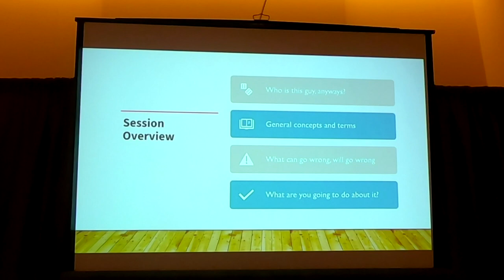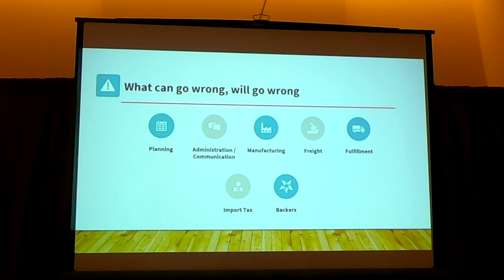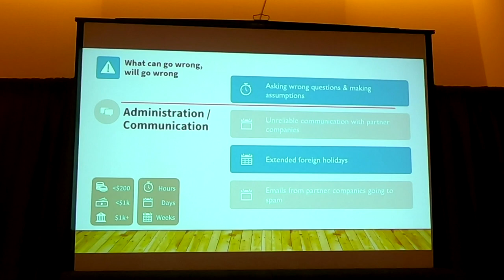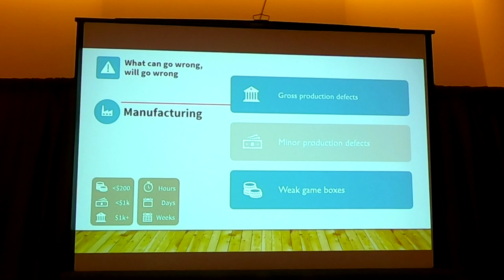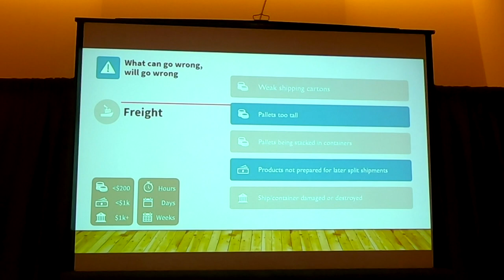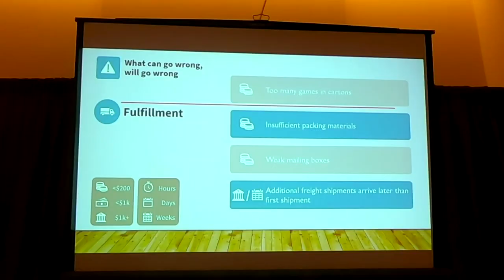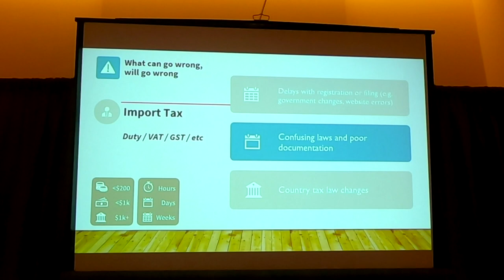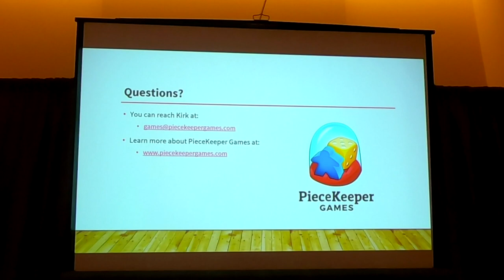Crafter Con 2019 - Kirk Dennison: The Complex Pickup and Deliver Game of Logistics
This is a recorded session from Crafter Con 2019 and here is the intro from the presenter:

"I don’t usually enjoy pickup and deliver games, but I discovered one that I have loved playing over the past few years - The Logistics of Tabletop Games. It is a polarizing "game” for sure - most gamers avoid playing it at all costs. But the costs of not playing the logistics “game” or even worse. - playing it wrong or poorly - can be very high".

In this session, Kirk will share the ins and outs of and best practices for managing logistics of tabletop game projects.

Kirk Dennison is a game designer, game publisher and seasoned logistics consultant (24+ game projects over the past 4 years). Outside of working on games, he manages the operations of a IT Staffing company in Madison, WI and loves family time with his wife and 2 young boys.

Watch all of the Crafter Con Videos from 2015, 2017, 2018, and 2019 on our Youtube playlist